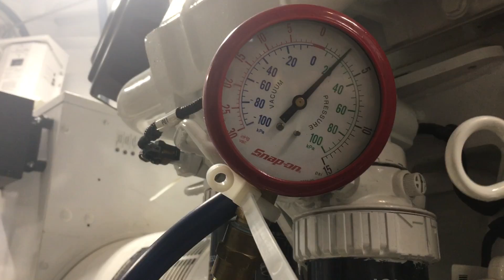Sea Trial raw video QSK19M part 2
Sea Trial raw video QSK19M CM2150 MCRS part 2